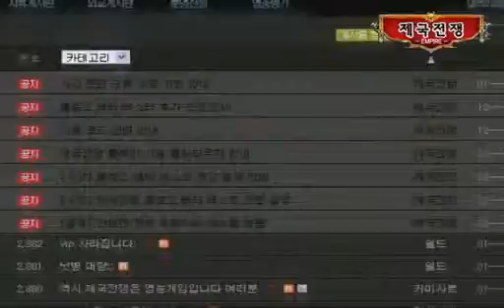무작정 따라하는 제국전쟁 4화 영웅편 2부 머드포유